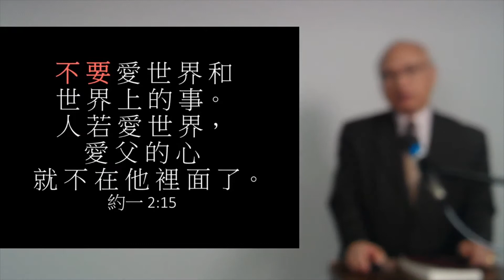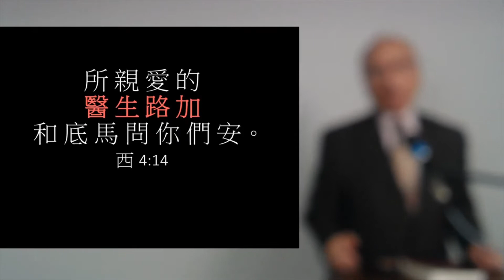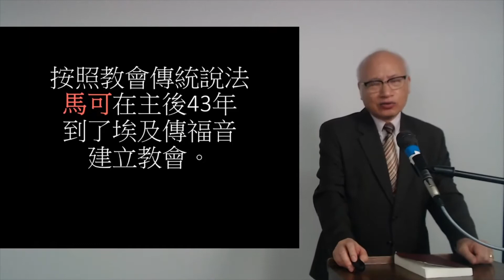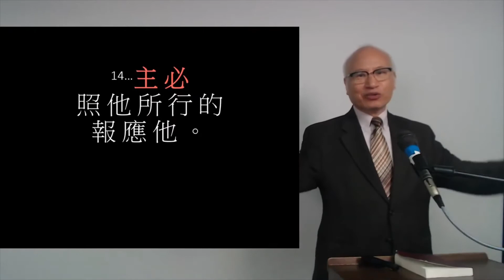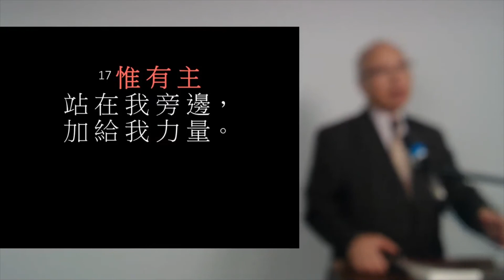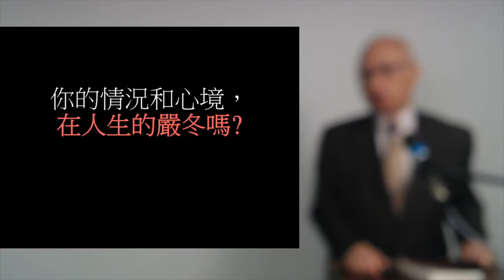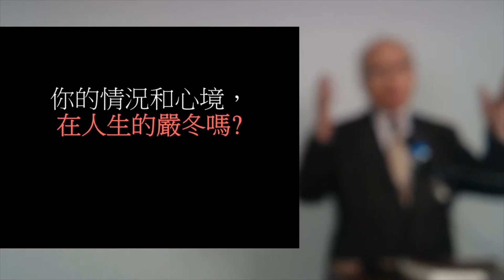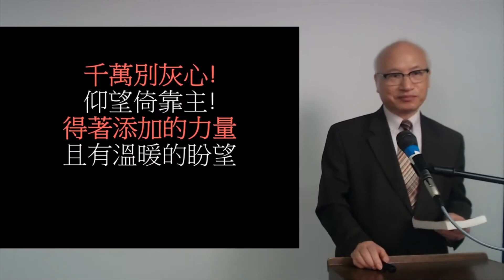羅國強牧師主講: 主在我旁加力量 (提摩太後書 4:9-18) - Mandarin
Rev. Samson Lo Presents: The Lord Stand at My Side & Give Me Strength (II Timothy 4:9-18) - Mandarin